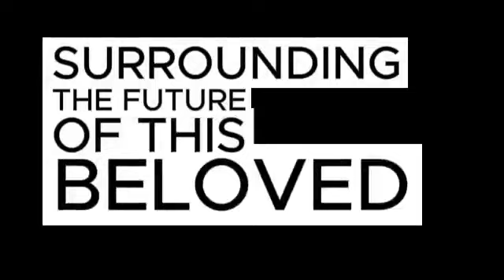Cars 4 trailer movie teaser news